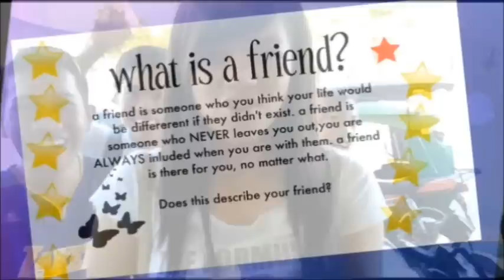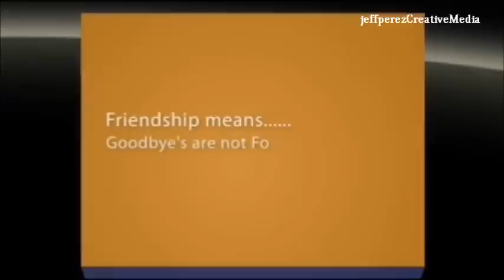A Tribute University of Luzon-BSN BATCH 2011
A Tribute UL-BSN BATCH 2011
All sections are included
Friends FOREVER UL-University of Real World